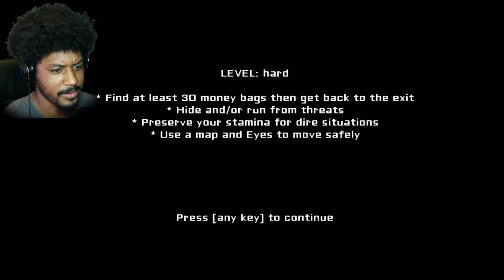EYES THE HORROR GAME (Hard Mode) | I THINK I SAW A GHOST.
Anybody remember the ghost from Eye's the Horror Game? This is her now. Feel old yet?